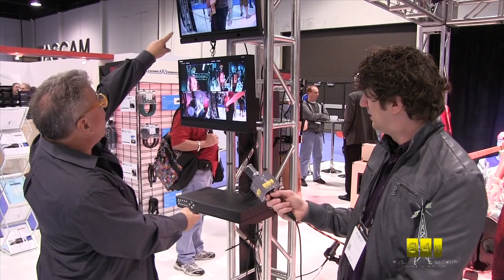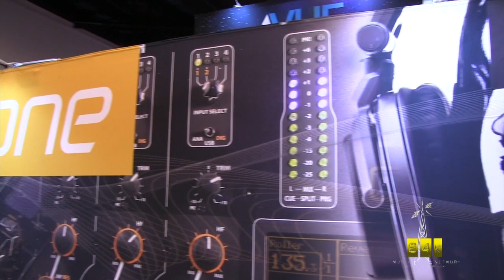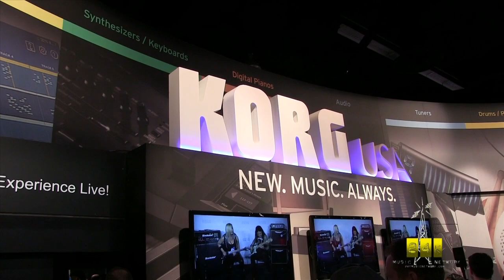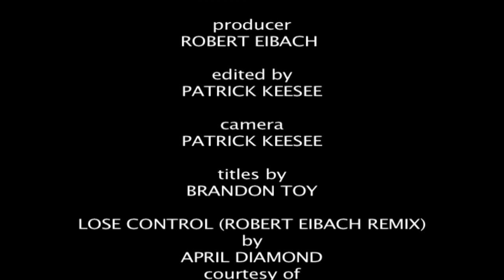24k Music Network NAMM 2015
RedCarpet takes you to the world famous NAMM Show! The convention features everything music from equipment to instruments, artists, touring accessories, concert, recording, broadcast interests.
Host Robert Eibach brings a taste of the exhibitors, participants and the event to you. Musical instrument manufacturers from Gibson to Alesis and many software companies including MOTU with the latest from Digital Performer, ProTools, Logic and others all share what they have to offer in 2015. If you are interested in music and performance or recording, this is the trade show for you.